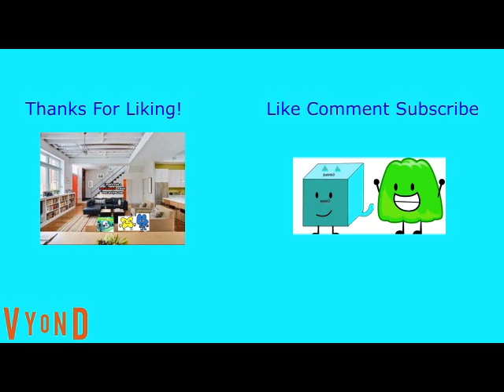X Ties Pencilmate & Pencilmiss Look And Goes To Peter Piper Pizza And Gets Grounded (REMAKE)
X Gets Grounded Season 9 Is Coming Up